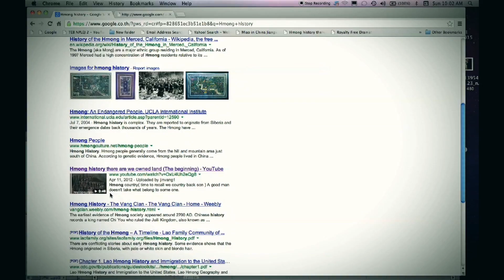Nkauj Hmoob Noj Neeg Movie Clip #2 EP1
Khosiab Channel Best Hmong Channel On Youtube